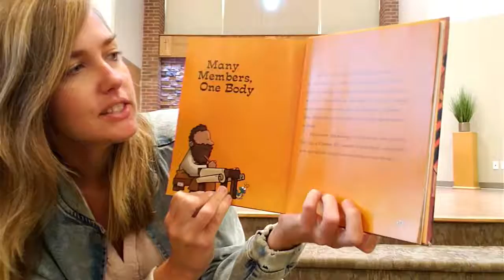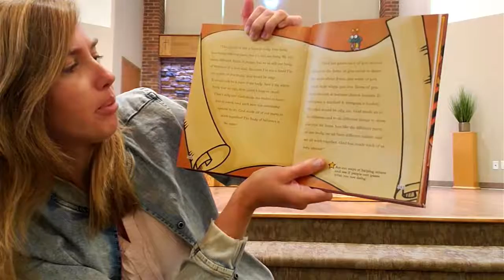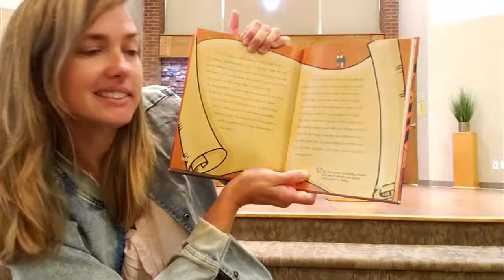August 23, 2020 Water Street Church Worship Service